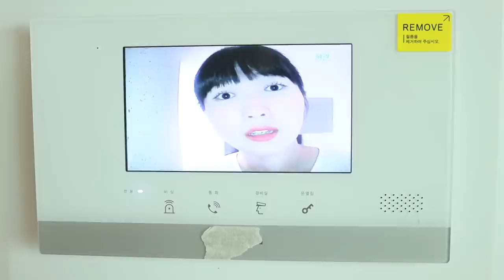찐 와라비 가루로 모찌 만들기! 아무도 몰랐던 꿀팁 대공개!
이상한 과자가게 선생님과 함께!
신나고 재밌는 와라비 모찌 만들기 같이해요!